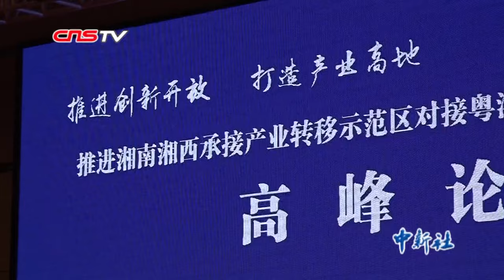梁振英：湘南湘西承接产业转移示范区要把握好粤港澳大湾区建设机遇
7月29日至31日，“推进湘南湘西承接产业转移示范区对接粤港澳大湾区产业融合发展”高峰论坛系列活动，在湖南邵阳举行。全国政协副主席梁振英出席活动并表示，湘南湘西承接产业转移示范区要把握好粤港澳大湾区建设的机遇。据介绍，本次高峰论坛系列活动由湖南省政协主办，旨在探索湖南对接粤港澳大湾区产业发展的路径和方法，加快推进湘南湘西承接产业转移示范区建设，促进经济高质量发展。 梁振英在高峰论坛上指出，目前香港是湖南的第一大外资来源地、第一大出口市场、入境旅游第一大客源地，是湖南融入全球经济的重要桥梁和融入国际金融市场的重要纽带。（徐志雄）